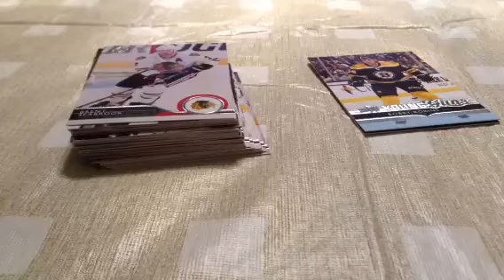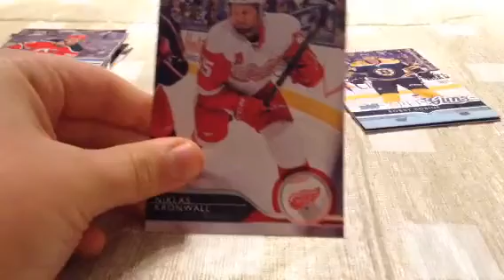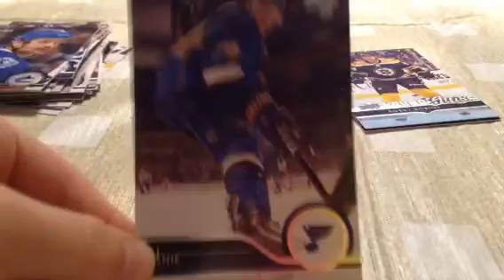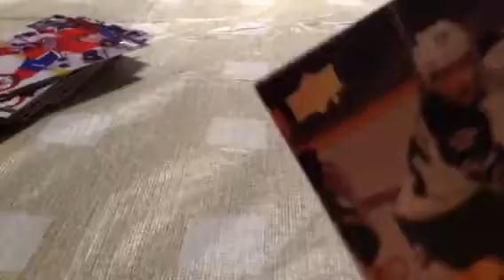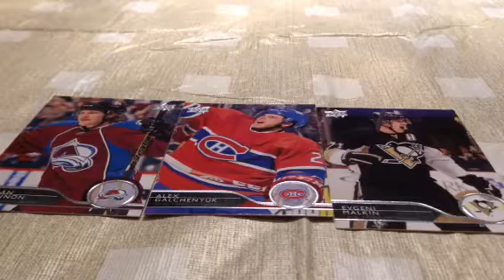2014/2015 Upperdeck Hockey pack